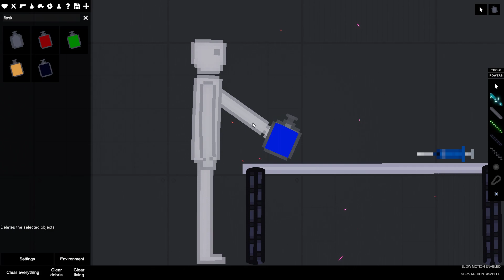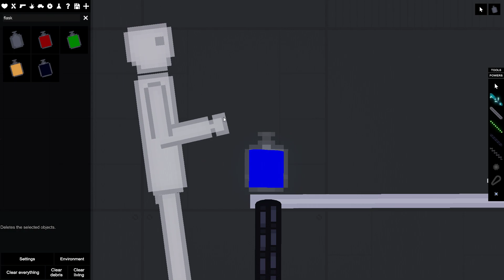how to make exotic liquid (with bobbert)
in the end he tries to drink it, try not to drink exotic liquid even though it looks yummy